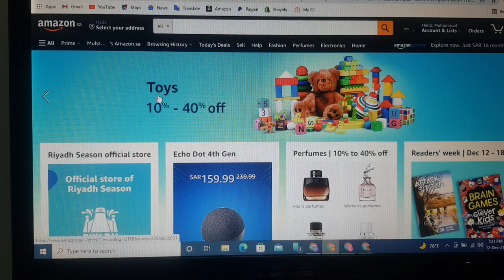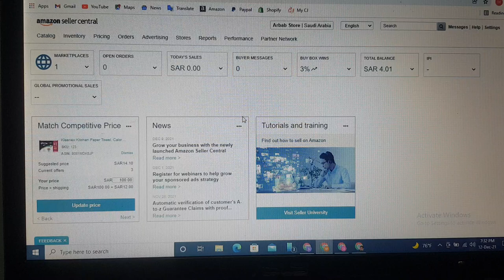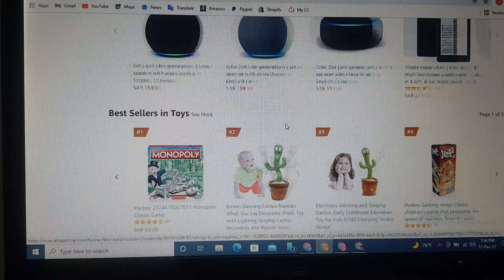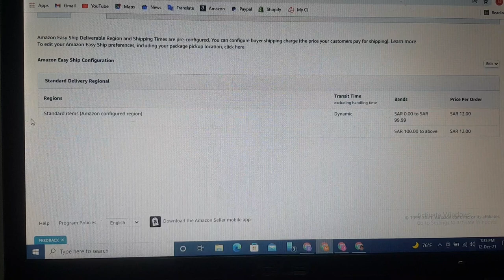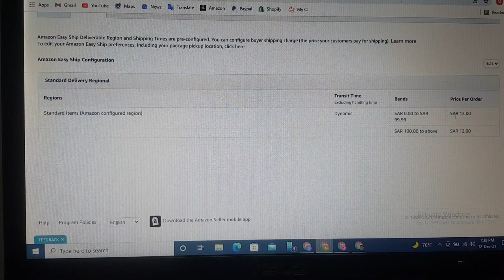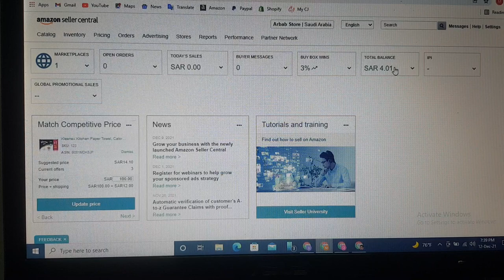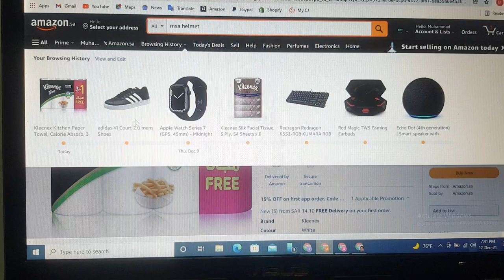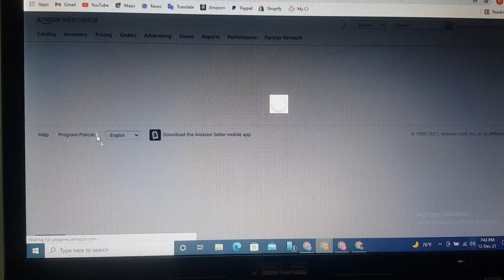Amazon Easy ship Price in Saudi Arabia 2021 | Amazon FBM Tutorial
Aslam-o-Alaikum.
Hello Friends I hope you are Doing Well,
In This Video I will tell you what is Amazon Easy ship Price in Saudi Arabia, how to calculate and much more, Stay tune.